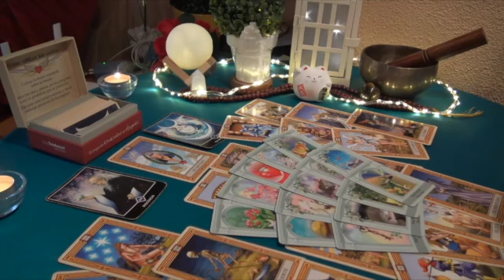ARIES THIS DATE WILL BE VERY SPECIAL 🤯 YOU WILL RECEIVE AN EXPENSIVE GIFT!" 💎😱💗 MARCH 2023 READING